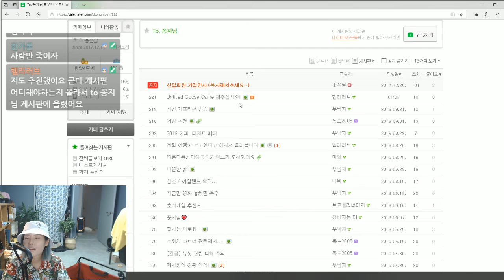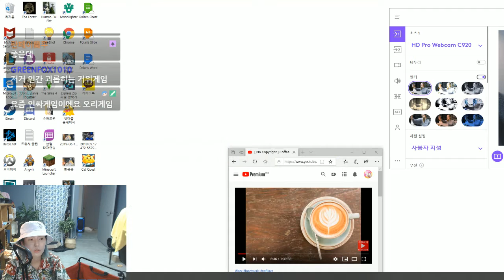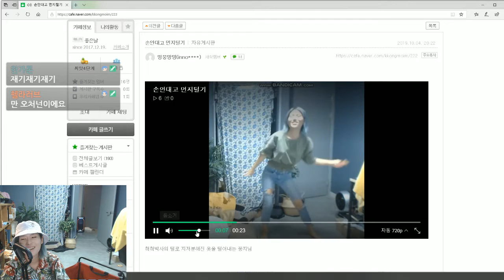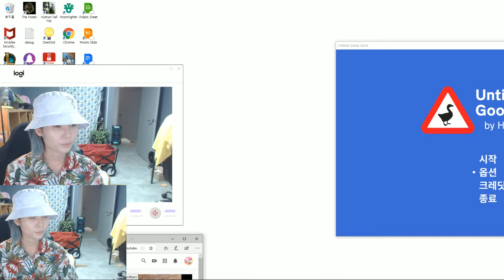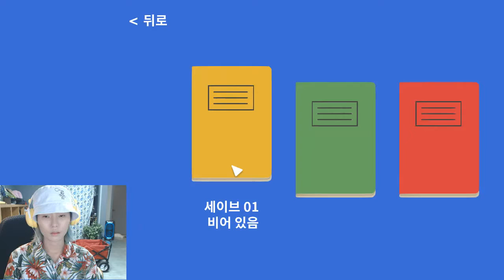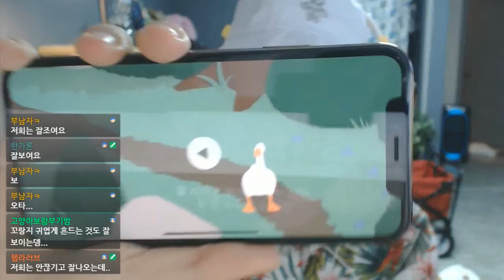20191004 꽁지 생방송 다시보기 / 한강 캠핑 다녀왔던 날 수다방송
20191004 꽁지 생방송 다시보기 / 한강 캠핑 다녀왔던 날 수다방송